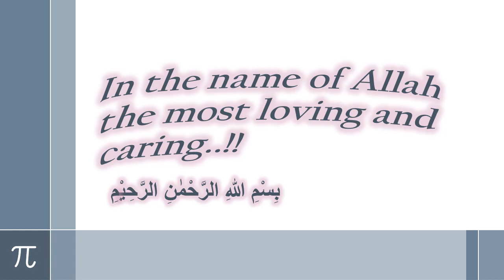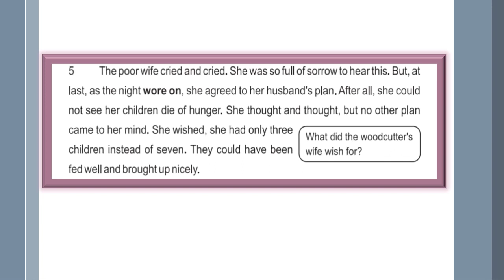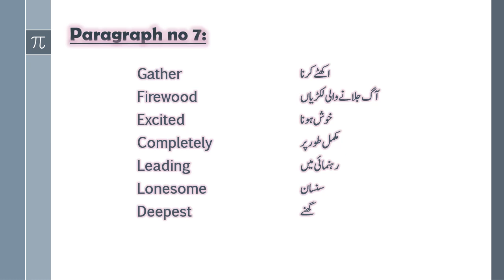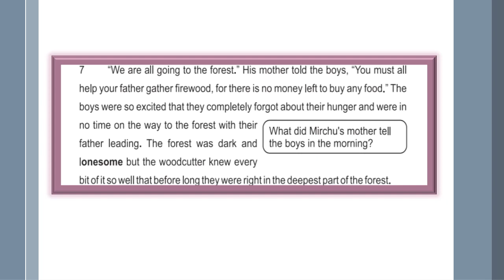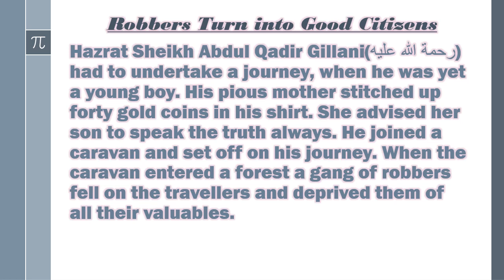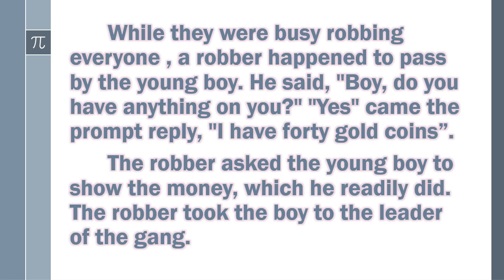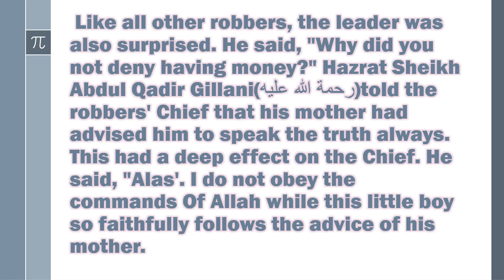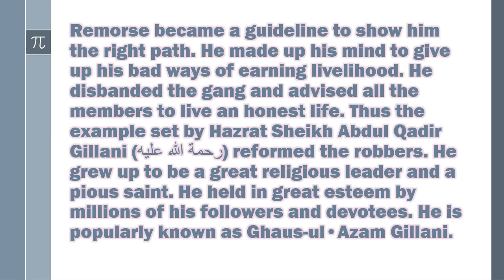Class 8th | English | Lecture 20 - May